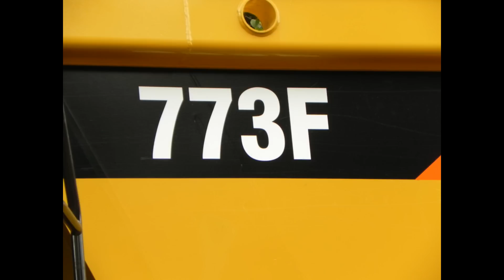New Highway Construction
3 Cat 773F's. pc800,cat 938h, on other sites(no pictures yet) there are 7 cat 345's, many adts, cat 385c. At some point there will be 85 pieces of equipment working on this project.